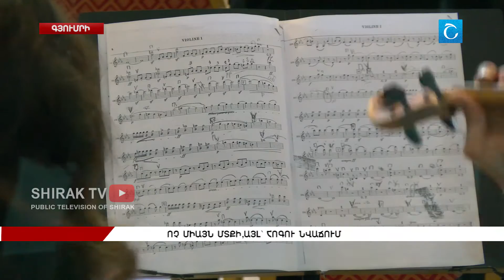Ոչ միայն մտքի,այլ` հոգու նվաճում